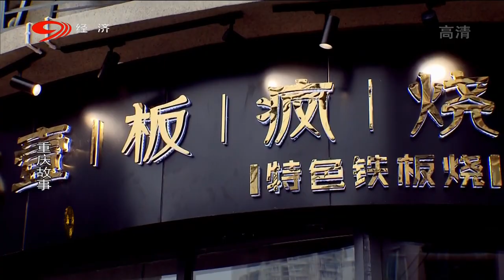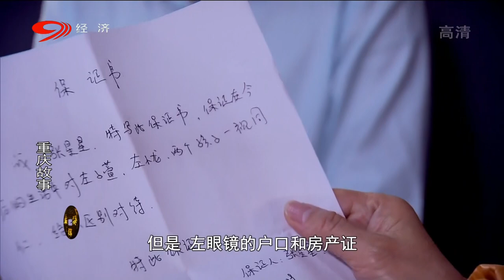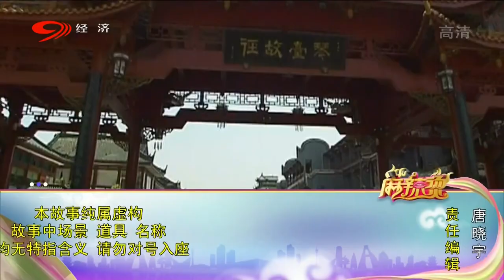方言轻喜剧《重庆故事之两个外婆一个妈》下集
方言轻喜剧《重庆故事》每晚更新